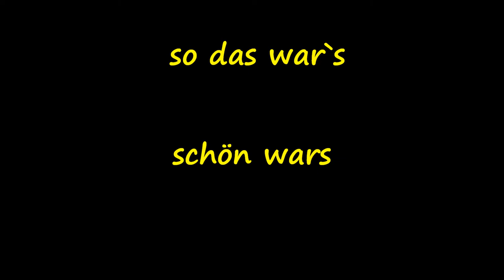Juni 1, 2012.wmv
Geburtstag "GISELA"